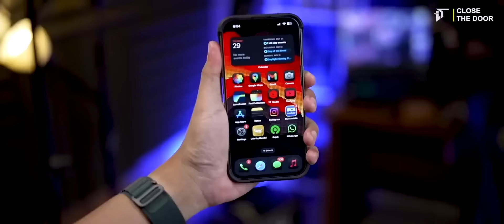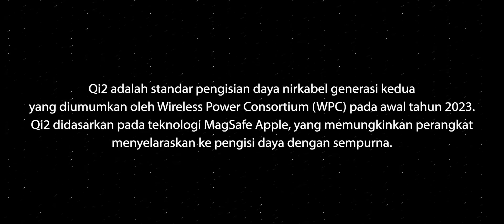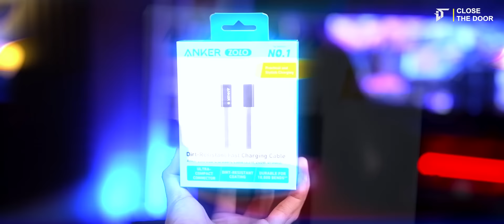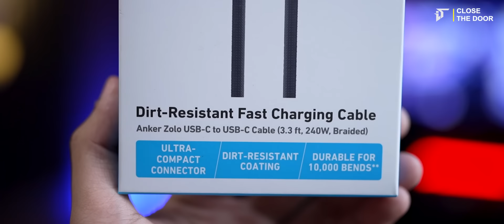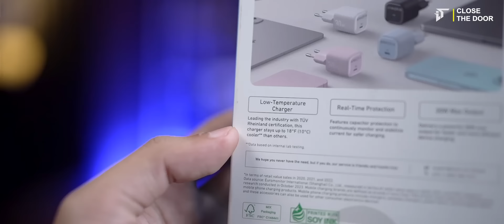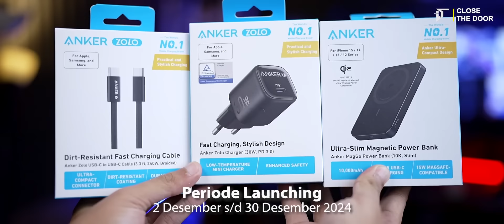Rekomendasi Aksesoris iPhone Akhir Tahun 2024! Anker MagGo & Anker Zolo Series Review Indonesia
Rekomendasi Aksesoris iPhone Terbaik di Akhir Tahun ft. Anker Indonesia